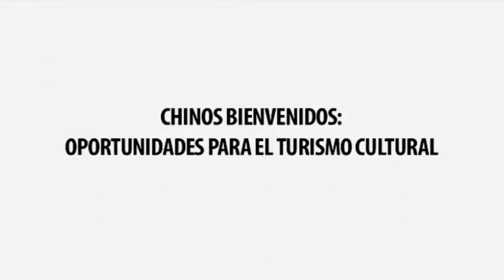QUIAONAN LIU Chinos bienvenidos Oportunidades para el turismo cultural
El pasado año aproximadamente 200.000 ciudadanos chinos visitaron España. Un número pequeño en comparación con los dos millones de turistas chinos que visitan otros países de Europa. Desde 2010 el incremento en España ha sido de un 20% anual. La pregunta es estamos preparados para recibir a los turistas culturales chinos en España? ¿Qué estrategias de actuación e inversión adecuadas y eficaces tenemos que realizar para adaptarnos a estos nuevos turistas? La adecuación de nuestros recursos turísticos para llegar a los mismos números que otros países europeos de nuestro entorno; el valor añadido de España dentro de Europa y fortalecimiento de la marca España en todos los ámbitos de la sociedad china. Grupo Haike ofrece prestación de servicios empresariales, culturales y educativos enfocada a las relaciones de las comunidades y compañías chinas y españolas. Nos cuentan cómo iniciar contactos y relaciones culturales con China.